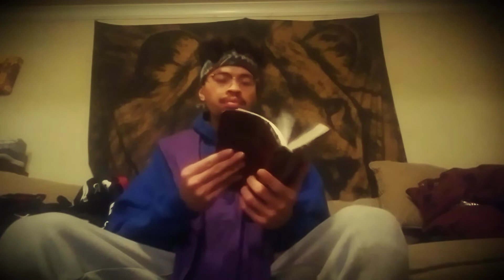IT'S OVER EDUMB!!!! (@gmsroyalrootz1003 )